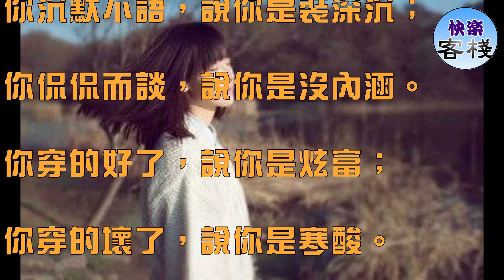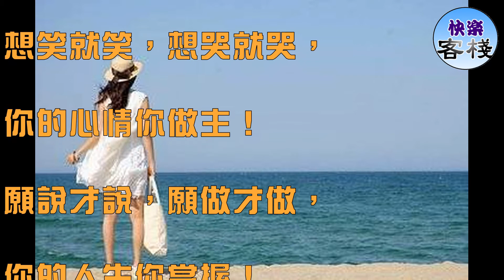做好自己：讓看不起你的人高攀不起！（經典）｜快樂客棧｜心靈勵志｜心靈舒果｜心靈享宴｜一路看世界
不管你怎麼做，總有人挑錯；

無論你怎麼活，總有人評說。

你沉默不語，說你是裝深沉；

你侃侃而談，說你是沒內涵。

你穿的好了，說你是炫富；

你穿的壞了，說你是寒酸。

明明是一杯白開水，

非要給你加顏料；

明明是一朵潔白花，

非要給你染顏色。

就算你都對，也有人說你不對；

儘管你再好，也有人說你不好。

你滿面春風，說你是小人得志；

你垂頭喪氣，說你經不起歷練。

你處事不驚，說你圓滑又狡猾；

你單純善良，說你充愣又裝傻。

讓那些對你挑三揀四，

指手畫腳的人見鬼去吧！

我不吃你的飯，不花你的錢，

憑什麼要看你的臉！

想笑就笑，想哭就哭，

你的心情你做主！

願說才說，願做才做，

你的人生你掌握！

一生都不要妄聽閑言，

用眼去看，用心去感，

別迷失自己的意志心願。

永遠都要活給自己看，

笑容要特別燦爛，

別在乎別人的指指點點。

做好你自己：

讓看不起你的人高攀不起，

讓看得起你的人更喜歡你！